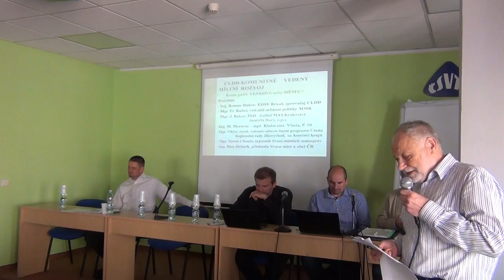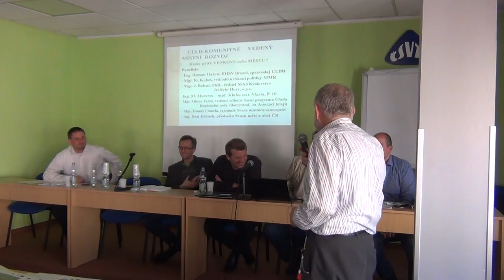Beseda STUŽ - Komunitně vedený místní rozvoj - 2. 6. 2015